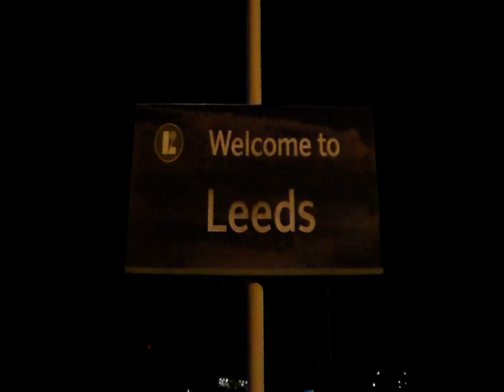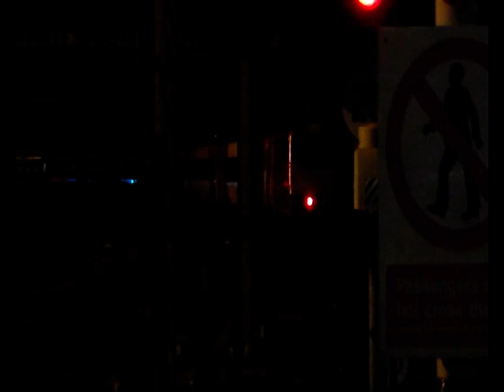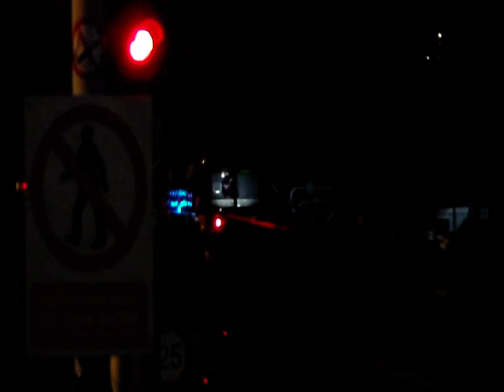Series 9 Episode 54 - Leeds